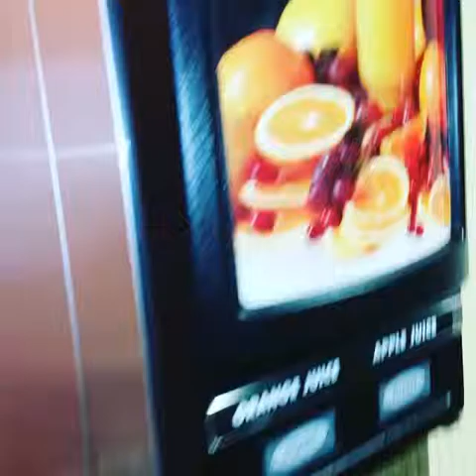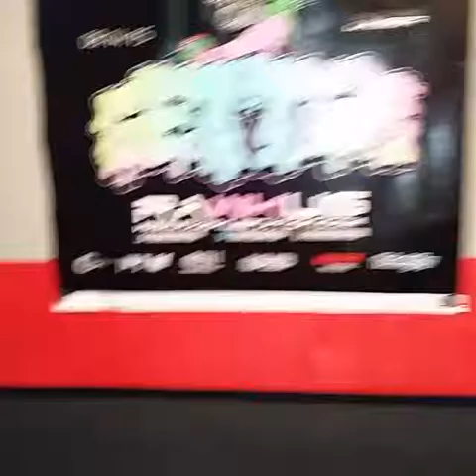Denver roadtrip pt.2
Flex Gang is in Denver enjoying themselves performing at the Rawkus live in colorado springs 11/15/15